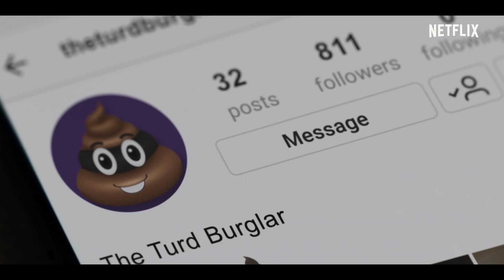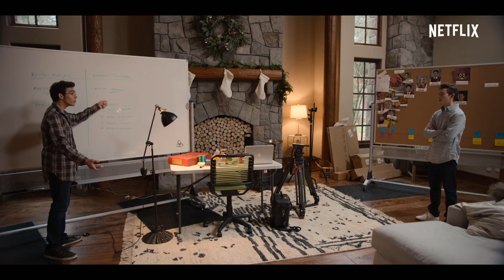《美國高中破壞公物事件》| 正式預告 [HD] | Netflix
特調飲料牛奶加檸檬汁… …，正義就要來了！ 私立聖伯納丁高中最近因破壞校園的「大便怪盜」而人心惶惶，製片彼得·馬多納多和山姆·艾克藍德深入探究此事件。同時，已遭學校退學的高二學生凱文·麥克萊恩，正在等候審判，但正義會得到彰顯嗎？制度是否歧視了沒有公民權的人？而「大便怪盜」究竟是誰？ 榮獲艾美獎提名的諷刺真實罪案影集《美國高中破壞公物事件》由東尼·雅森達與丹·佩羅創作，並由節目統籌丹·拉格納精心製作，第 2 季即將於 Netflix 上線。